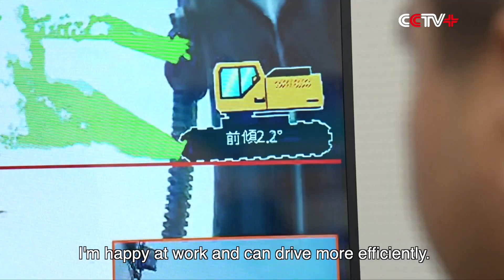AI Empowers New Industrialization in Jiangsu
East China's Jiangsu Province has been implementing an action plan of using artificial intelligence technologies to empower its new industrialization, with machines and equipment upgraded by AI techs that benefit both enterprises and workers.